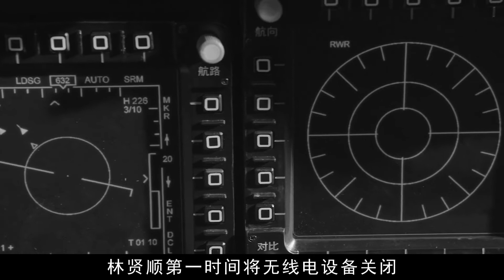臺灣飛行員林賢順，躲過12架戰機追殺回歸大陸，被授予大校軍銜！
大家好
每天分享精彩历史人物故事
感谢小伙伴的订阅：